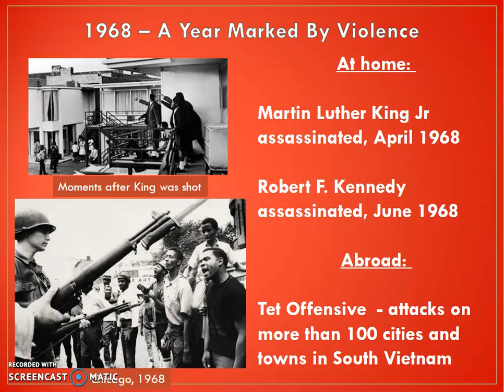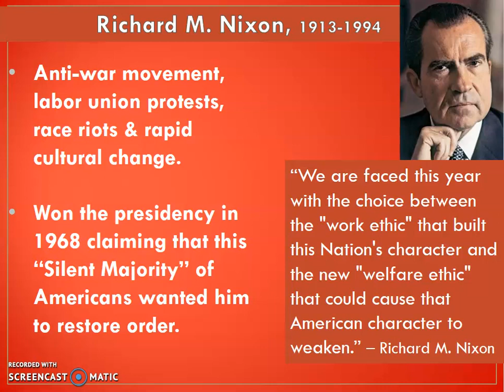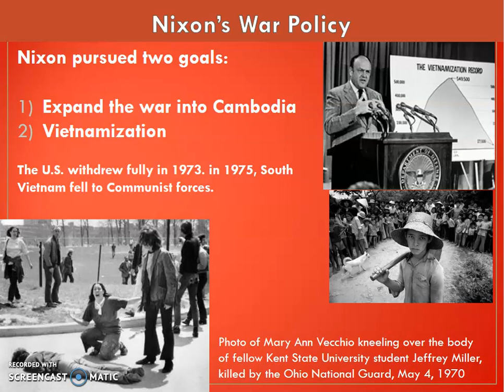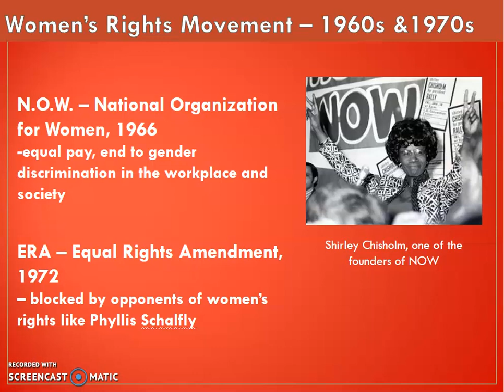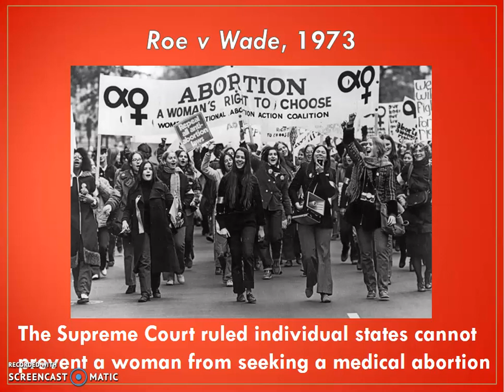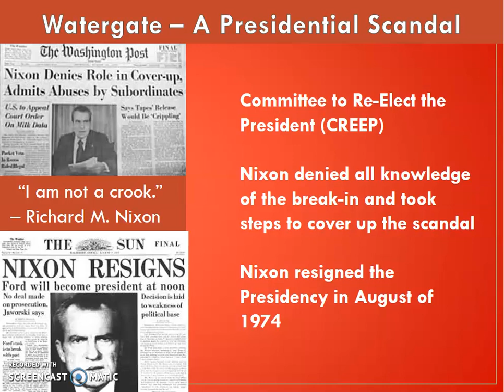Lecture 26 Part 2 1960s Protest and Political Change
A discussion of the 1968 Election of Nixon, Roe v Wade, N.O.W. and the ERA or Equal Rights Amendment, Watergate Scandal.